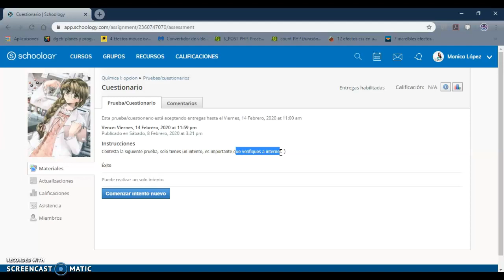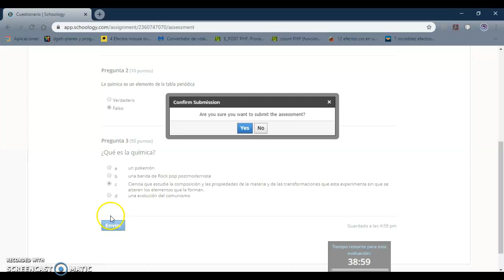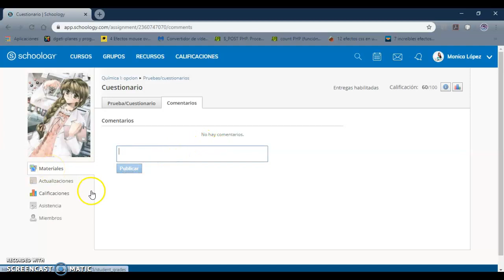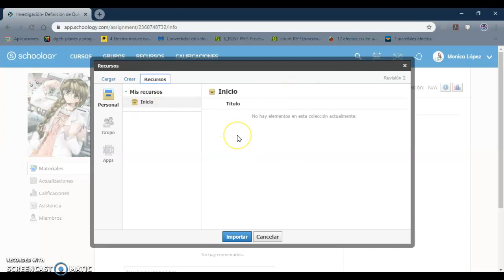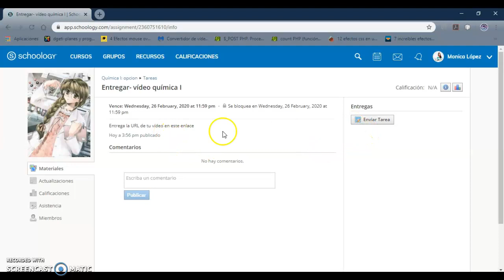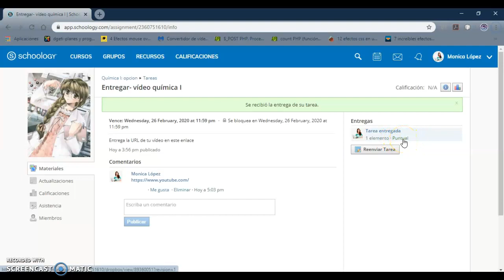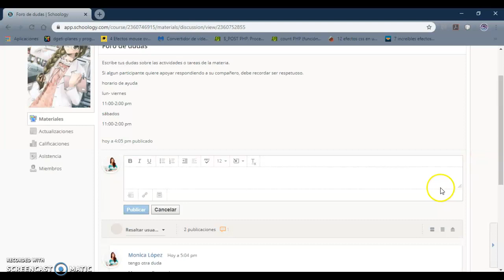Subir tareas a Schoology -alumno